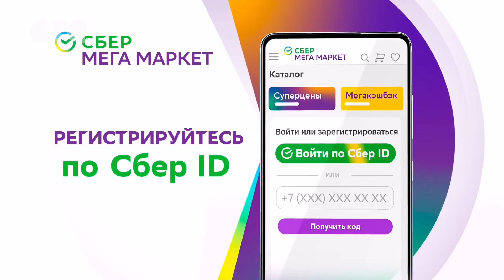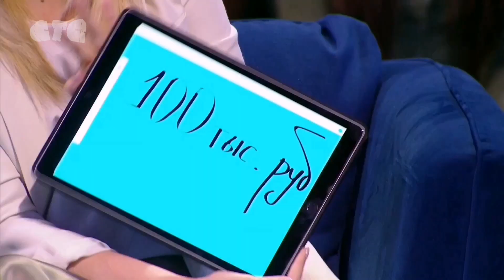Смена логотипа СТС (22.10.2021) [FanMade]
Данный видеоролик является ремастером ролика, который вышел три года назад почти в этот же день